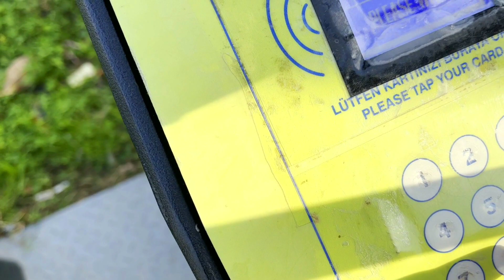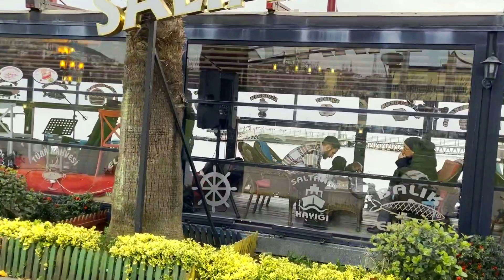Sunday in the park | Pakistani living in turkey | Izmit Kocaeli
In this video, I will show you beautiful park in the city Izmit Kocaeli.
I hope you will like this video. If you want to see kite flying video, please go to below link;

If you would like to see our breakfast video in the seka park please goto below link;

Video title : Sunday in the park | Pakistani living in turkey | Izmit Kocaeli